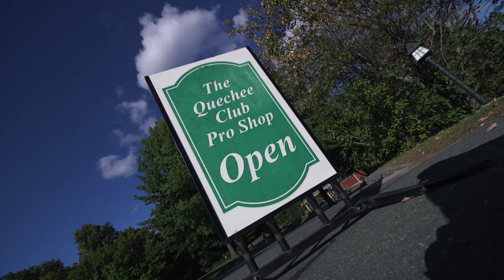Quechee Club Golf - Quechee Lakes, Vermont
Panoramic views of Vermont's Connecticut River Valley and pristine course conditions make The Quechee Club golf courses one-of-a-kind.